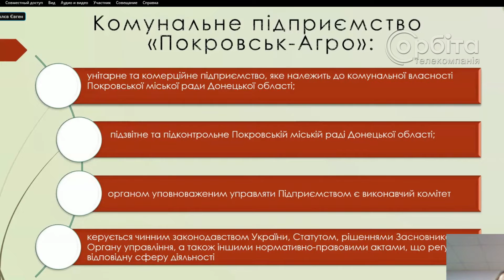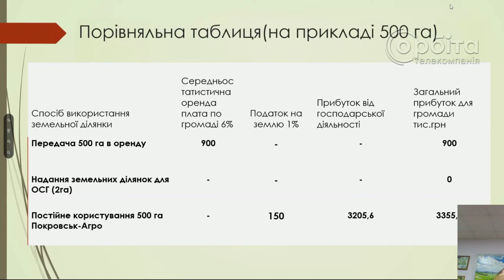Депутати готуються до чергового сесійного засідання